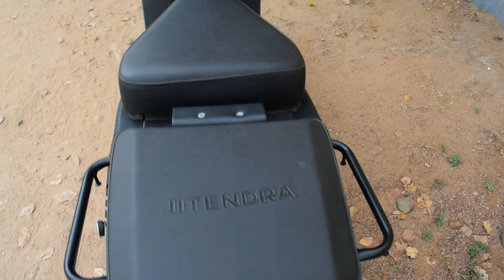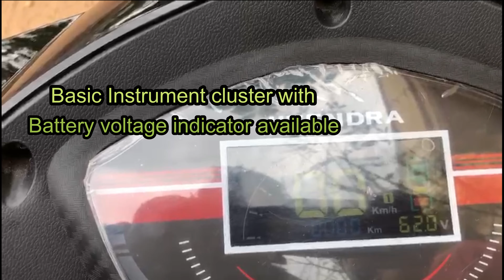JMT 1000 HS Review|| JITENDRA EV JMT 1000 HS DETAILED REVIEW TAMIL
I hope you found good information from this video and it will helpful for your better understanding about JMT 1000 HS Review |JITENDRA EV  JMT 1000 HS DETAILED REVIEW TAMIL
Chapters of video:
1.08 - Intro
1.34 - Design aspect
2.24 - Split Seat
3.12 - Instrument cluster
3.32 - Boot Space
3.34 - Motor
4.00 - Loading capacity
4.08- Suspension
4.31 - Suspension test
4.55 - F/R Switch positioning problem
5.30 - Speed & Range
5.46 - Battery capacity
6.24 - Price & FAME II Subsidy
6.33- Warranty

1. JMT 1000 HS - TOP SPEED 55 KMS
2. Range : 90 kms
3. Battery : 60 V 34 AH
4. Loading Capacity : 180 kgs
5. Charging Time : 3.5 to 4 hrs
6. Fast charger available
7. Warranty : 3 years (Motor & Controller) ; 1Year (Charger) ; 3 years (Battery)
8. Price : Rs89000/-(Including FAME II Subsidy)

Showroom Address
Near, Jeyalakshmi complex, Main Road, Rohini Kalyana Mandabam, Laxmi Mill Quaters Rd, opp. Kovilpatti, Tamil Nadu 628502

JMT HS 1000
lowest price jmt hs 1000
jitendra ev jmt 1000 hs
jmt 1000 hs review in tamil